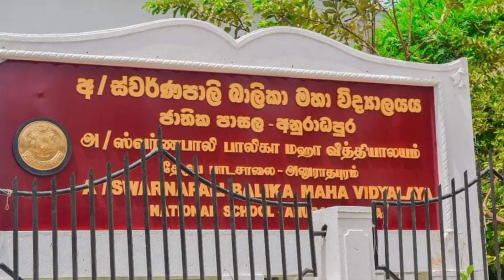කවුරුත්ම දැකල නැති අංජලිගේ පෙම්වතා /ආදරය ගැන අංජලි හේරත් කිව්වේ මෙහෙම කතාව/Anjalee herath love story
ආදරය ගැන අංජලි හේරත් කිව්වේ මෙහෙම කතාවක්
Anjalee herath love story

පලමු වතාවට අංජලි හේරත්ගෙන් ආදරය ගැන අහපු දේට අංජලි කිව්ව දේ ගැන සම්පූර්ණ විස්තරයක් ඔබට මෙම විඩියෝව තුලින් දැන ගන්න පුලුවන්